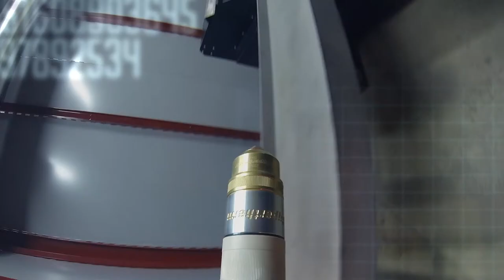PCR42, Découpe Plasma Robotisée : Construction robuste exigeant peu d'entretien - Prodevco